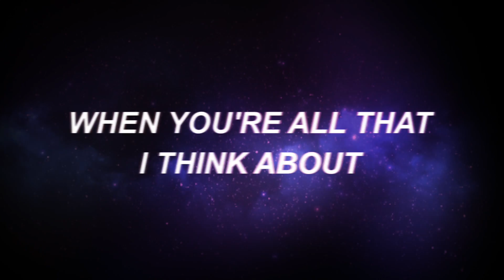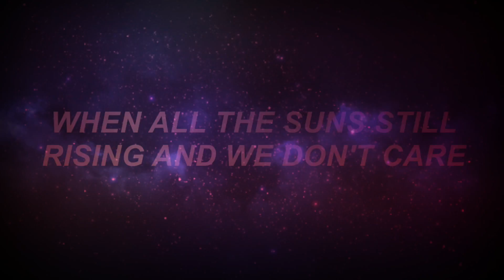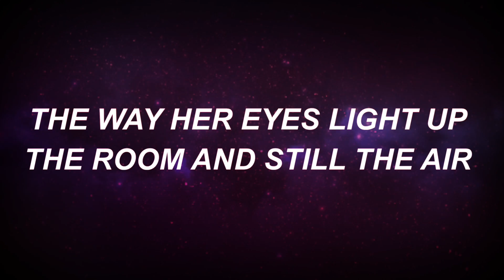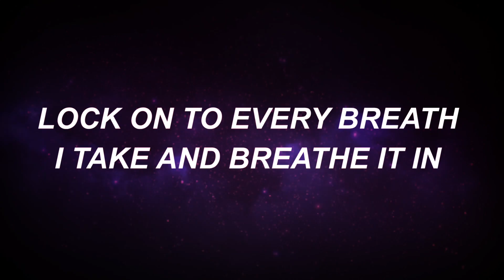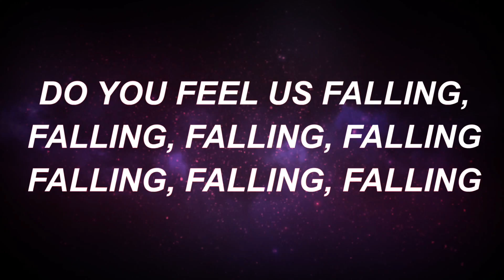Goodnight Moon - Go Radio lyrics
This song is speaking to me a lot right now and this video is dedicated to someone who screwed me over recently lmao.

I'm really tired, so please go support "Go Radio" They are awesome, with the old singer of Mayday Parade. They haven't released music in awhile though.